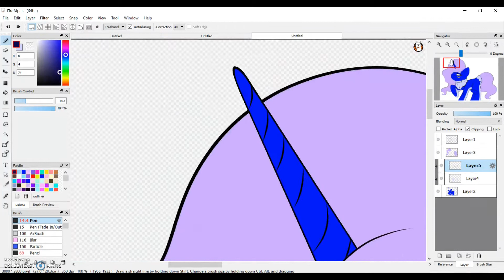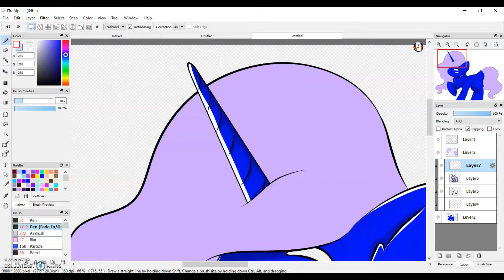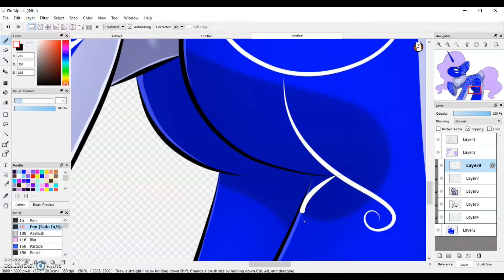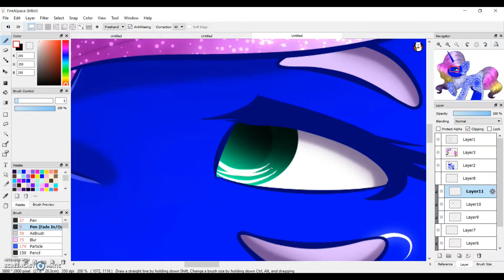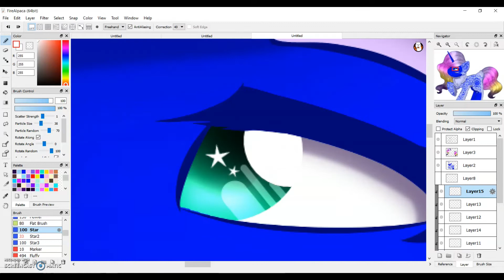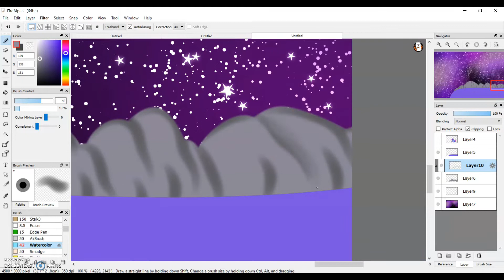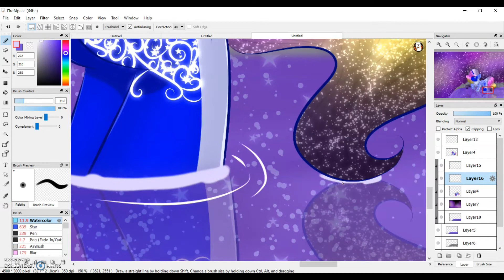Starlistance | Speedpaint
Just gonna drop this here ahaha. Enjoy!!
Here are le songs :3 none are mine duh we know this.